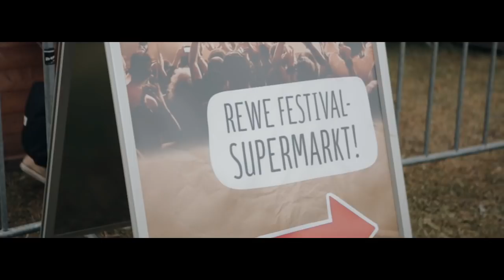Tells Bells 2018 Trailer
15. Tells Bells Festival
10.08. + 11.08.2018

Line Up:

Comeback Kid
H2O
Silverstein
Dog Eat Dog
The Menzingers
Evergreen Terrace
Wisdom in Chains
Adhesive
Counterparts
This Is A Standoff
Get The Shot
All For Nothing
A Traitor Like Judas
Straightline
VMZT
Visions Only
Roadrage
Paramagnet
4 Zimmer Küche Bad

- Hardtickets:

Shell Tankstelle an der B8 Niederbrechen

Musikhaus Sandner Limburg Schiede (nähe Kaufland)

Heimathafen Tattoo, Marktplatz 4, Bad Camberg

Bäckerei Schmidt Villmar

Elektro Brahm & Klersy, Villmar

Kreissparkasse Villmar

Kreissparkasse Runkel

Kreissparkasse Weilmünster

Kreissparkasse Mengerskirchen

Kreissparkasse Obertiefenbach

Kreissparkasse Weilburg (Hauptgeschäftsstelle)

Song: A Traitor Like Judas - Dark Sunset

Camera:
Lucas Tiede

Camera + Edit:
David Chebbi